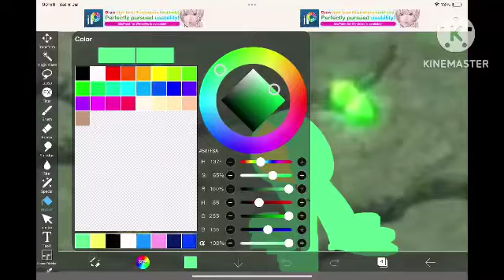“Better than You” Thumbnail Remake Timelapse